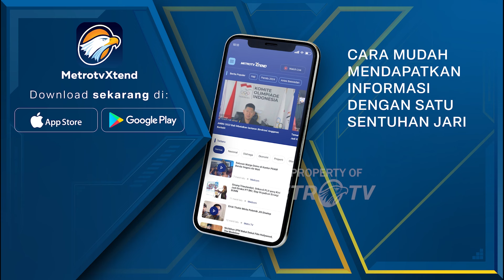BREAKING NEWS - Acil Odah-Akhmad Rozanie Daftar Ke KPU Kalsel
MetroTV, KPU kedatangan pasangan Acil Odah dan Ahmad rozani disambut kesenian. Pasangan calon Gubernur dan Wakil Gubernur Kalimantan Selatan dikawal ratusan santri.